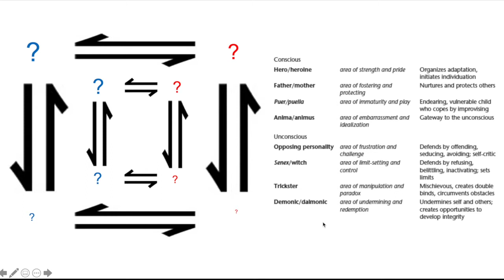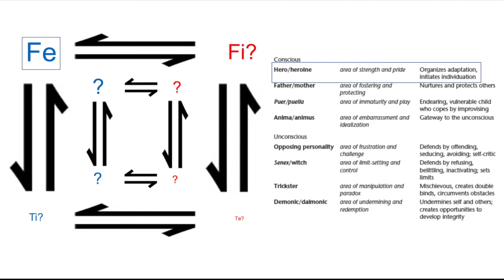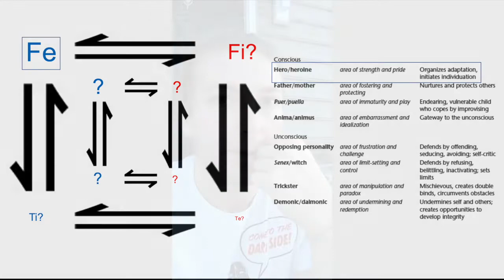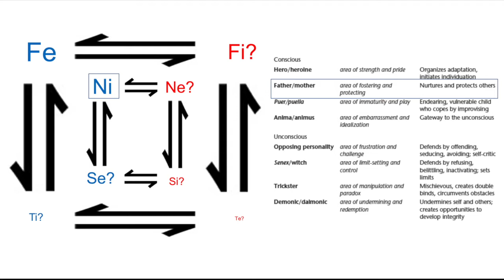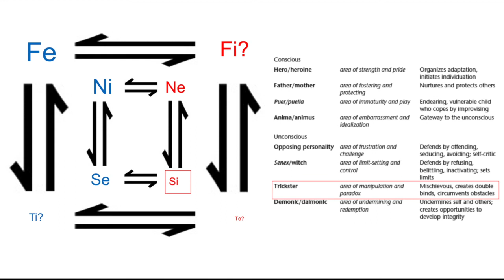Swipe to Type: Graham Lichtner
Welcome to the first Swipe to Type video where I'm doing personality type breakdowns for friends of the channel through their social media. Today we're trying to guess the personality type of life coach Graham Lichtner.

Videos are analyzed with a method inspired by Jungian psychotherapist John Beebe's book Energies & Patterns in Psychological Type which shares some connective tissue with the popular MBTI personality test (Myers Briggs Type Indicator).